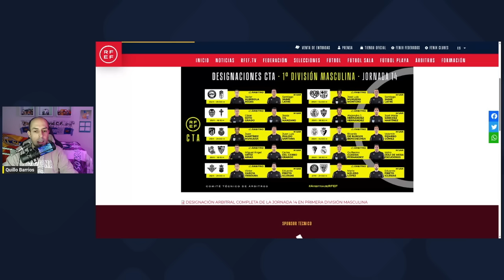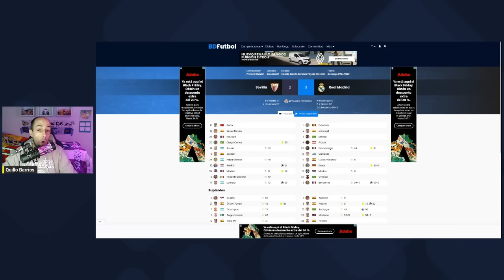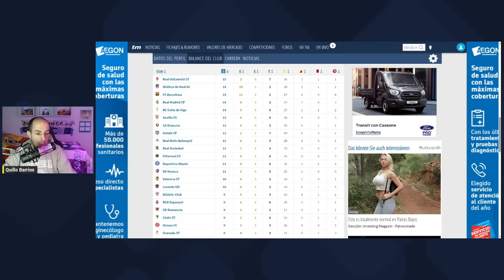REAL MADRID TELEVISIÓN DESTROZA AL CTA Y MEDINA CANTALEJO TRAS EL ATAQUE DE LOS ÁRBITROS: ¡BRUTAL!